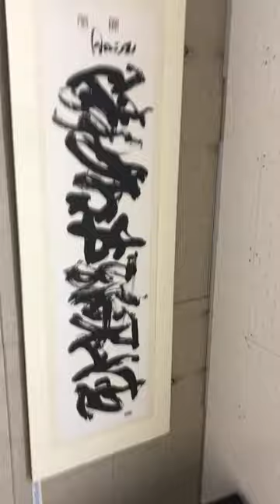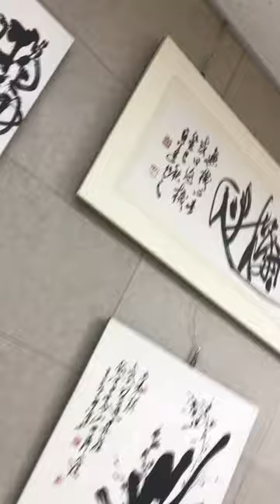충원각에서 전시중인 윤재혁 서예전@sungodcross